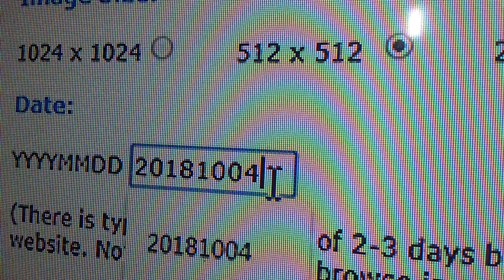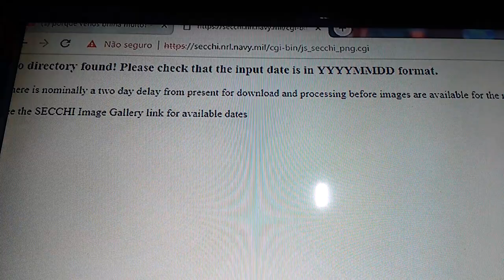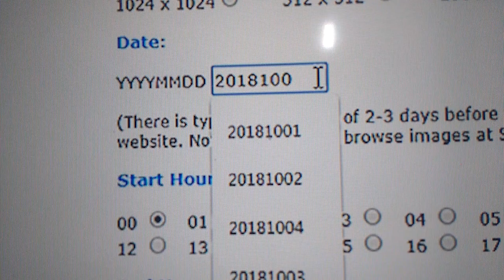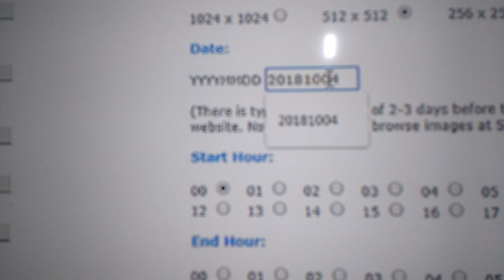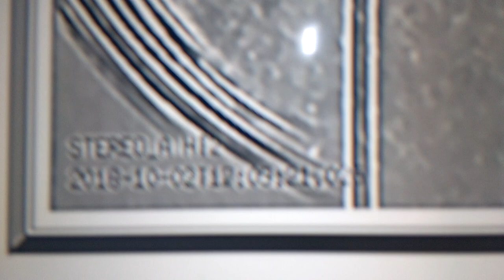Atenção! Objeto continua a caminho de terra e Vênus,o que será?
PARA QUEM CURTE O CANAL SEJA MEMBRO E TERÁ SELO FIDELIDADE E EMOJIS PERSONALIZADOS PARA QUEM CURTE O CANAL SEJA MEMBRO E TERÁ SELO FIDELIDADE E EMOJIS PERSONALIZADOS TELESCOPIOS E BINOCULOS DIGITEM OLHOSNOCEU NO CUPOM DESCONTO: QUE VOCES TERAO ABATIMENTO TOP TELESCOPIOS E BINOCULOS DIGITEM OLHOSNOCEU NO CUPOM DESCONTO: QUE VOCES TERAO ABATIMENTO TOP Vamos orar! Pode ser nada,mas pode ser algo perigoso...